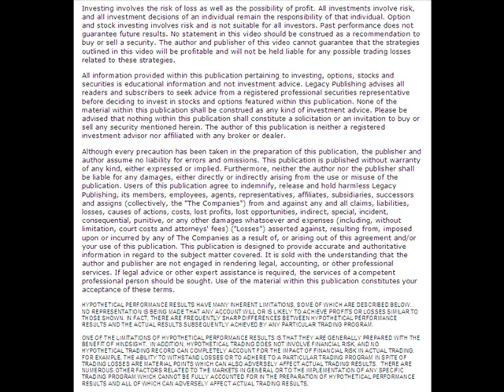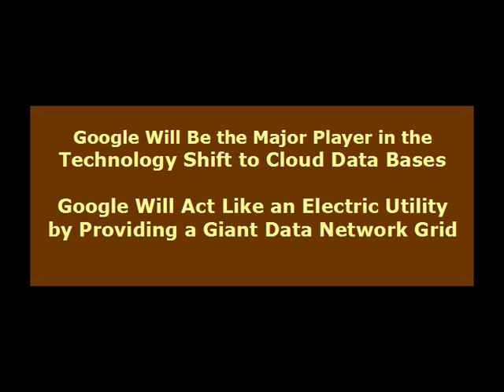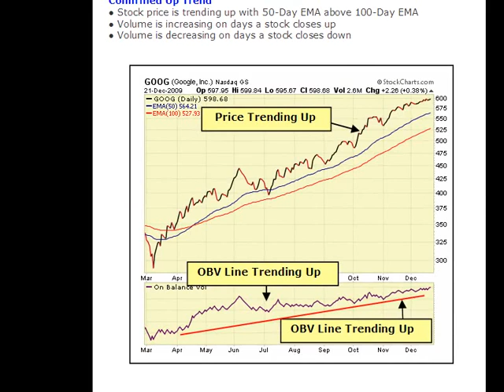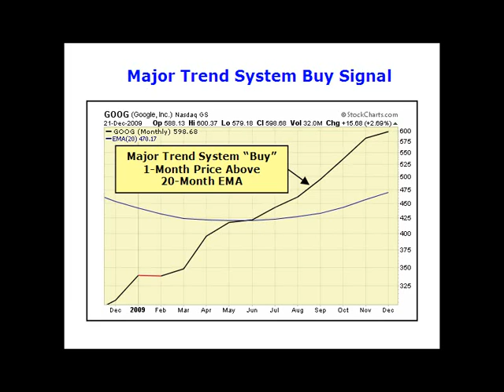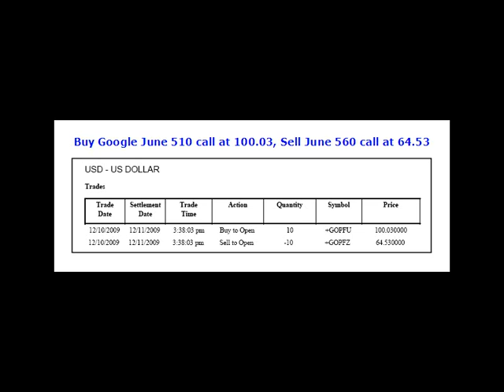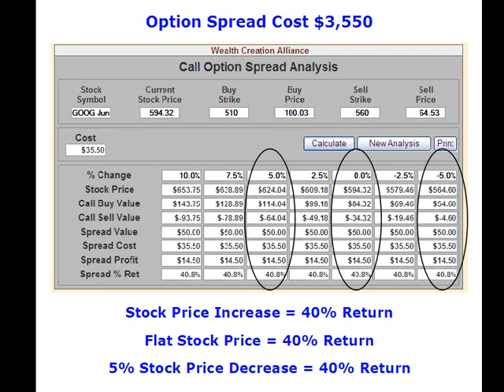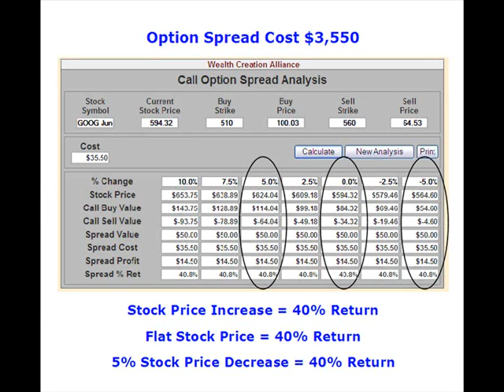Chuck Hughes: Buy Google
There is a major technology shift occurring that will bring an end to the PC as we know it. Gone will be the days when we would go out to the local computer store and buy application or operating system software and install it on our PC. In the not too distant future your monitor will be connected to what is called the cloud database that contains all of the applications and operating systems you need making the PC obsolete.

The first stage of the cloud database is already a reality. When you find driving directions on Map Quest, watch a video on YouTube, conduct a data search on Google or sell your car on Craigslist all you need is a monitor with an Internet connection. Although these activities require you to use your PC, none of the content you are accessing or the applications you are using are actually stored on your PC hard drive. Instead they are stored in a giant data network or cloud. This technology shift will forever change the way we get information and do business.

Due to the thousands of miles of fiber-optic cable installed during the last 10 years, the speed of computer networks has finally exceeded the speed of computer processors. Computers that were once incompatible and isolated are now linked in a giant network, or cloud that contains a database of applications and operating systems that only require a monitor and Internet connection.

The management team at Google has positioned the company to be the leader in the technology shift to cloud databases. Google will act much like an electric utility company by providing a giant data network grid. Find out how to profit from the huge growth potential for this major technology shift.